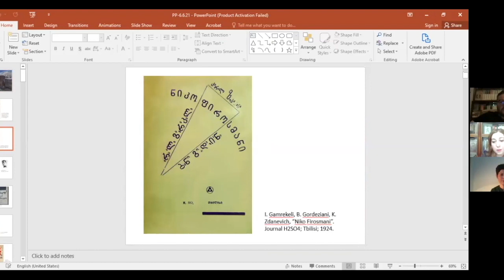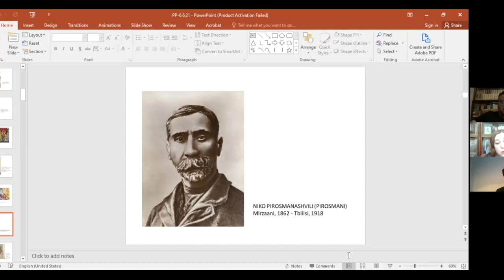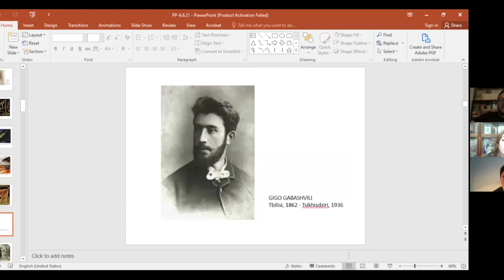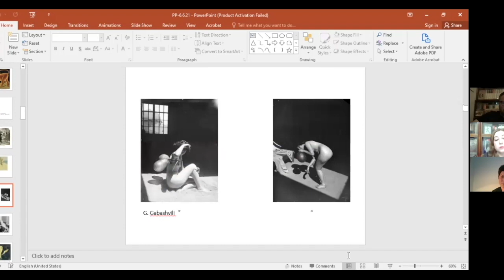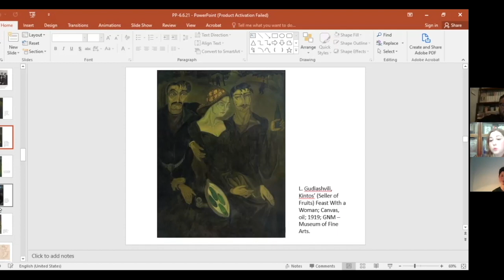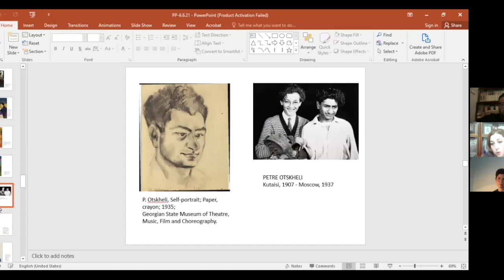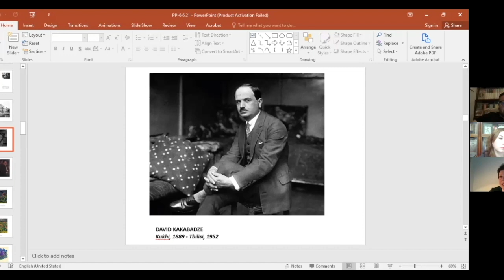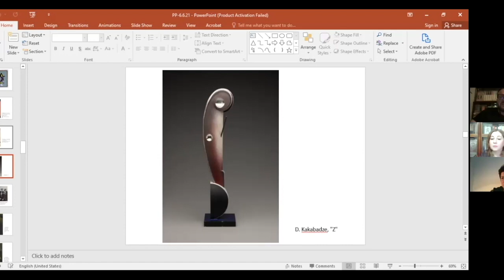Tifliser Avantgarde und Georgische Moderne. Kunstleben um 1920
Georgien und seine Hauptstadt Tbilisi ist in Deutschland eher durch seine Natur, die kaukasischen Berge und den guten Wein bekannt. Kaum jemand verbindet Georgien mit der Avantgarde. Doch Tbilisi war in den 1910er und 1920er Jahren eine Stadt der internationalen und mehrsprachigen Avantgarde. Kunstwissenschaftlerin Nino Chogoshvili und Literaturwissenschaftlerin Philomena Grassl erzählen im Gespräch mit Zaal Andronikashvili über die weniger bekannte Facette von Tbilisi als Stadt der internationalen Kunstavantgarde.

„Georgiens erste Republik" wird organisiert vom მწერალთა სახლი/Writers' House of Georgia in Zusammenarbeit mit der Lettrétage und dem Projekt Tbilisi - World Book Capital. Das Festival wird unterstützt von der Konrad-Adenauer-Stiftung Georgien, dem Goethe-Institut Georgien, der Botschaft von Georgien in der Bundesrepublik Deutschland, der Frankfurter Buchmesse, dem Literaturmuseum Georgien und dem Georgian National Museum / საქართველოს ეროვნული მუზეუმი.